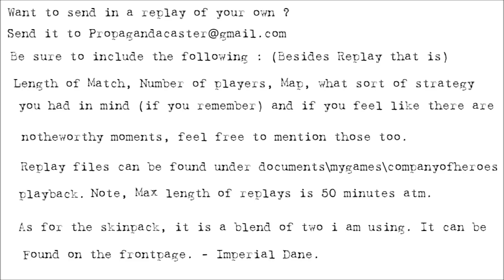[CoH2][1v1] Propagandacast #440 [OKW]Cruzz vs [US]Once_Over